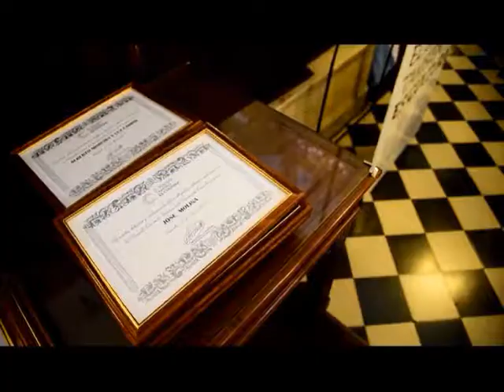El Senado También es Cultura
Distinciones a Periodistas por parte del Senado . . . agradecemos la distinción para la conducxtora de Simplemente CORRIENTES la Dra Rossana Azar . . .